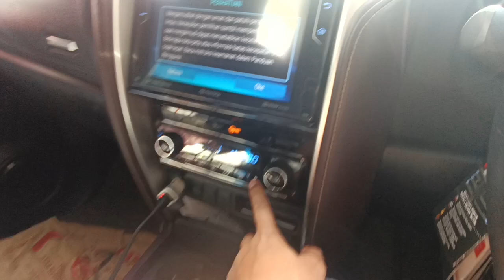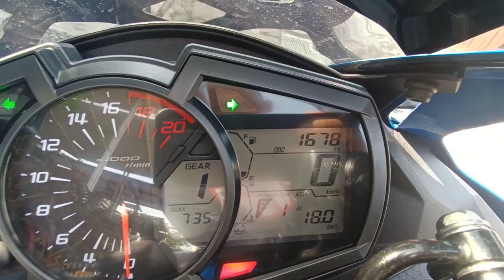NEW STOK ZX25R ABS BIRU MOTOR PALING VIRAL DI TAHUN 2021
Gas mas bro
Pusatnya motor sport
info lengkap

☎️ 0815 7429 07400 (WA) a/n Bro Aris J

🏅@arismotosport2 (Divisi 150cc)
🏅@ams_bigbike (Devisi Moge)